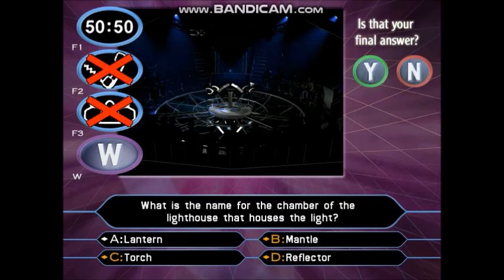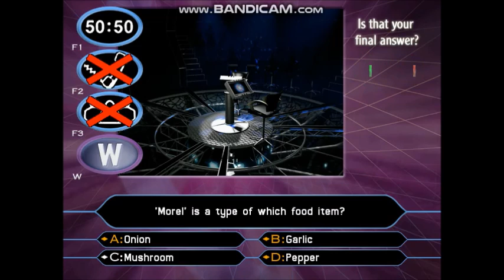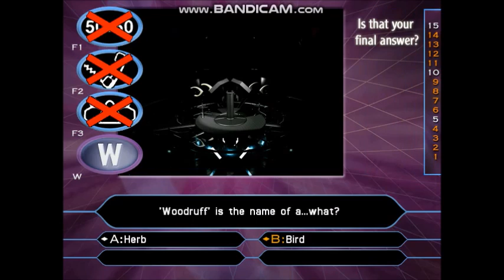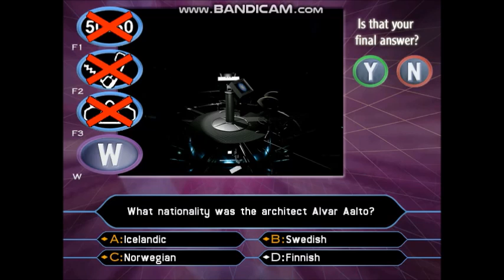(HD) PC Gameplay Who Wants To Be A Millionaire? 2nd Edition UK (22 of 30) (Part 3/3)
21-game winnings: £21,000,000
Date on a cheque:- 30/08/2005 (Tuesday 30th August 2005)
I have played with Simon Webbe from Blue. He joins us for the other members of the band, Lee Ryan, Duncan James and Antony Costa.
To see the rest of the information about Simon Webbe's fact file, visit the Wikipedia website.